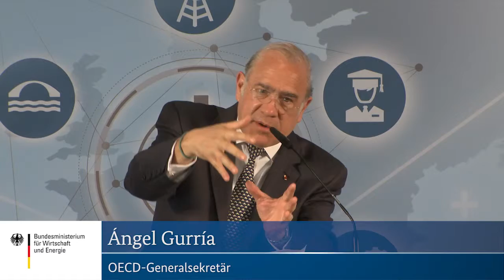Rede von Angel Gurría Panel beim Investitionskongress (deutsch)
Bundesminister Sigmar Gabriel eröffnete am 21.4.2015 den Investitionskongress. An der Konferenz nahmen hochrangige Gäste aus Wirtschaft, Politik und Wissenschaft teil. Die von Gabriel im Sommer 2014 einberufene Expertenkommission "Stärkung von Investitionen in Deutschland" stellte auf der Veranstaltung ihre Handlungsempfehlungen vor.